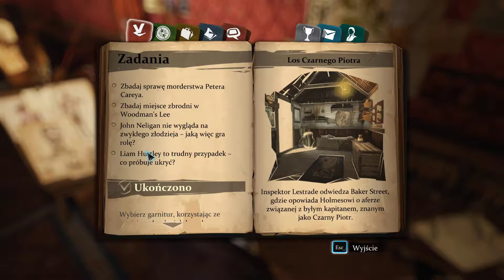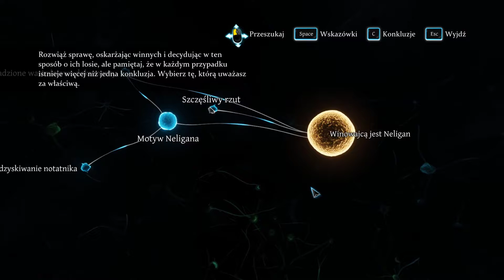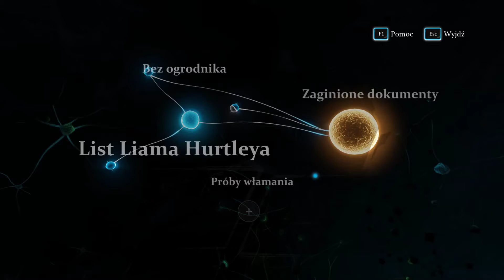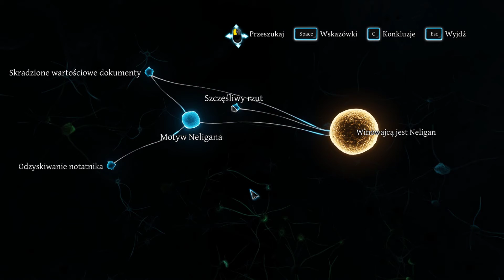Sherlock Holmes: Crimes and Punishments Pl #3-Morderstwo Petera Careya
ROZWIŃ☟

Cześć ! Witam Was w serii z gry Sherlock Holmes: Crimes and Punishments! Czy będę dobrym detektywem?